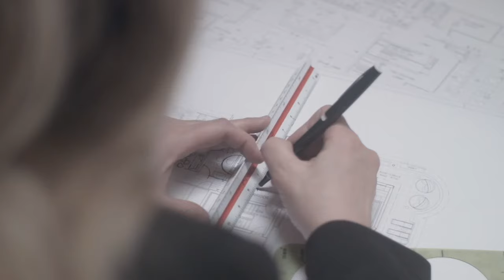DynaRig Trimaran Sailing Mega Yacht & Eco-Friendly Hybrid Propulsion - AeGir 2.0 Build-Ready Concept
This New Design Concept by Legendary Yacht Designer Group, Tillberg Designs, is an Eco-Friendly Sailing Yacht. Features Luxurious Accommodations such as an Aft Infinity Pool with a Jacuzzi in the Front, which can Transform into a Full Deck Perfect for Hosting Parties. Her Interior can be all Customizable, working closely with the Designers and Shipyard for what the Owner wants. Some of the Equipment she can hold is 1 Expedition Rescue Rib, 1 Landing Craft, 1 Electric Luxury Tender, 1 Submarine, and 2 Jet-skis.
If you’re in the market? Let us help 👇🏼
Follow Us at @FLYachtPro

Her Sailing and Rig Allow for High Average speeds, Great Performance, and Economic / Environmental Savings. Due to her Dacron Sails, she is Harnessing Wind Power to reduce Fuel Costs and Emitting Lower Carbon Emissions. She Features a Modern Single Control Panel which Controls the Entire Ship's Rig and can be Operated by One Person. All Sails can be Set in 7 Minutes and Tracking within 90 Seconds.

The Carbon Masts are Freestanding, the Curved Yards being attached rigidly to the masts. To Adjust the Angle of the Sails, the Entire Mast Rotates in Place. When Fully Deployed, the Sails on each Mast have no gaps between them, Creating a Single Panel to Capture the Wind. This Concept has been Proven to Work Very well on Other Large Sailing Yachts.

Sustainability is a Huge Part of this Build. Aegir 2.0 Features Hybrid Propulsion Engines and the Latest Tech to lower her Environmental Impact.

Also Check us out at FLYachtPro.com
Follow us @FLYachtPro